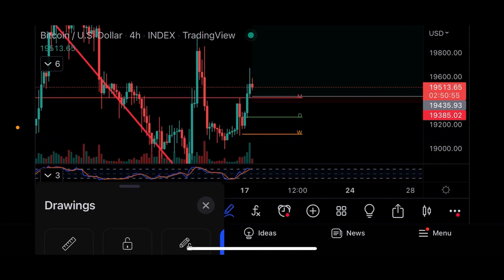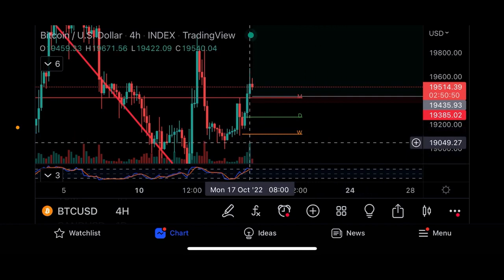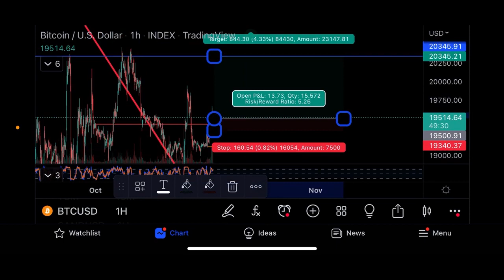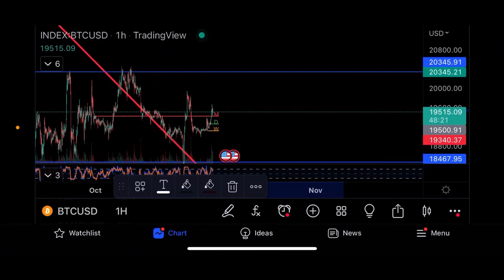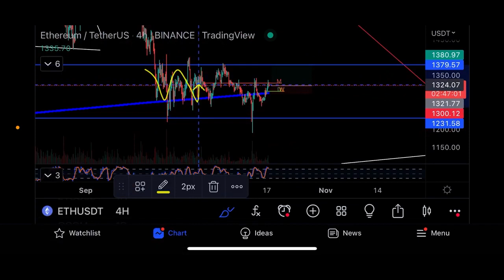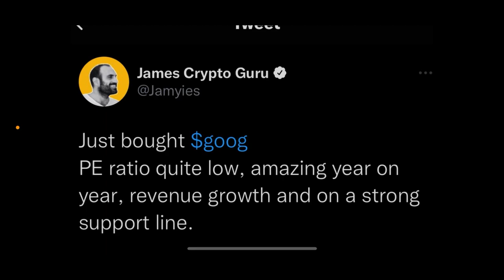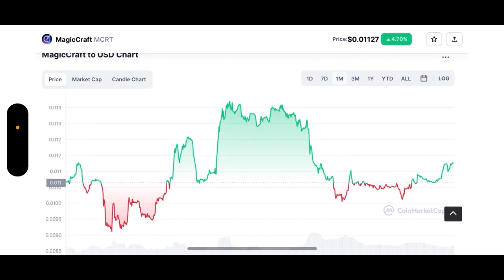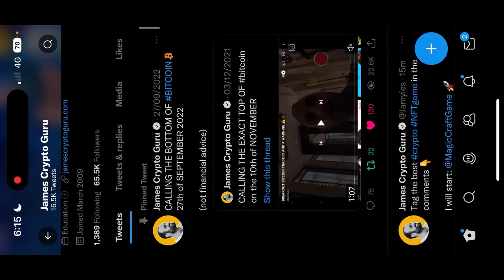Обзор биткоина и эфира⚠️Технический анализ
В этом видео я делаю теханализ Биткоина и Эфира, торгую на Bybit, говорю о проекте @MagicCraftGame и токене $MCRT. Голосуй за $MCRT на Bybit!